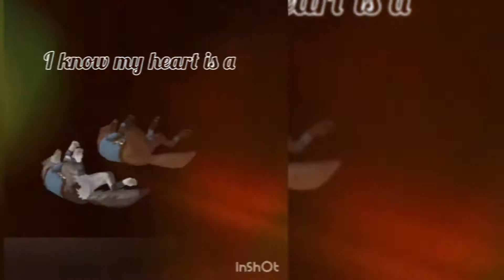intro for •SwiftSpirit•